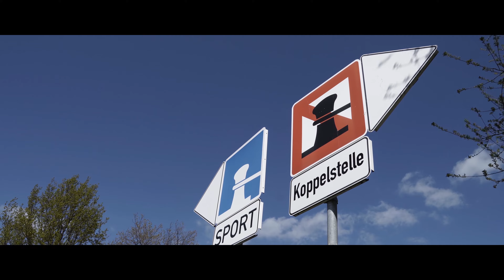Magdeburger Börde Mein erster test mit der Sony A6300 in 4K UHD 24p